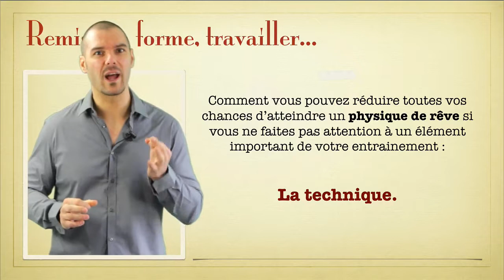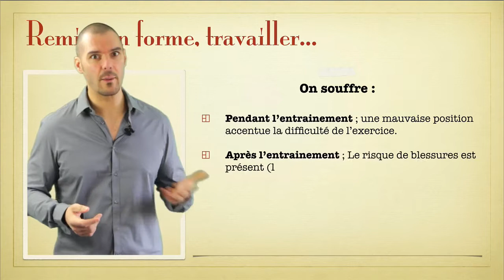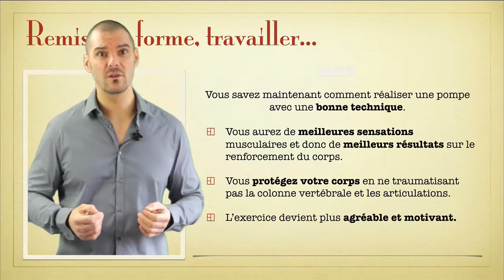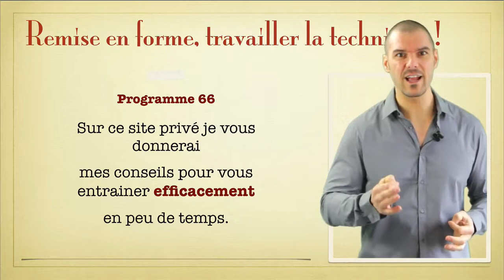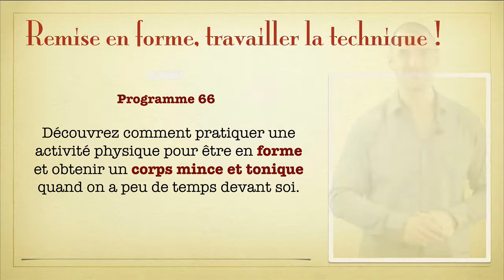Remise en forme, la technique de la ficelle…